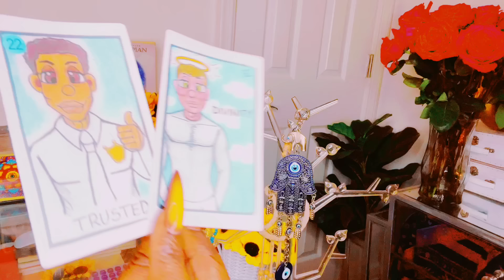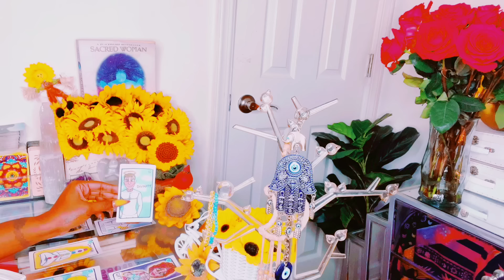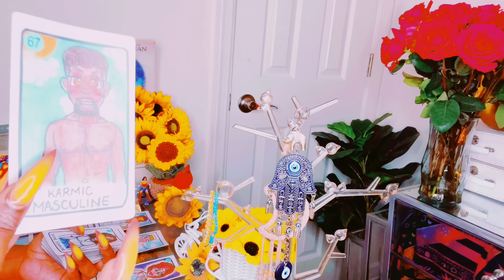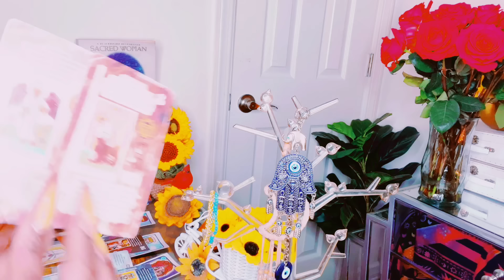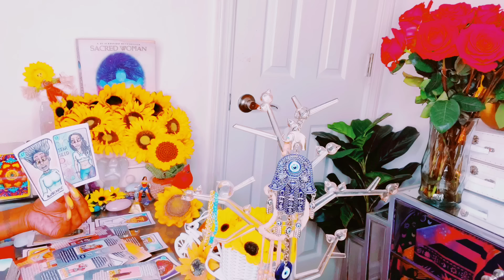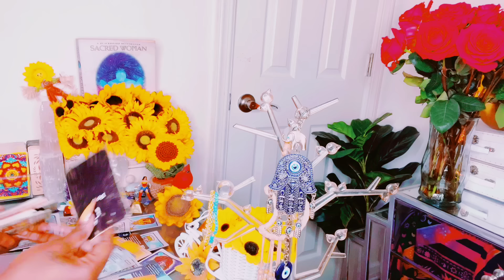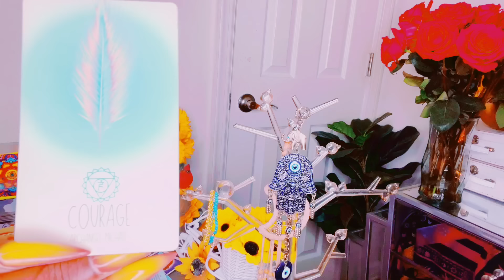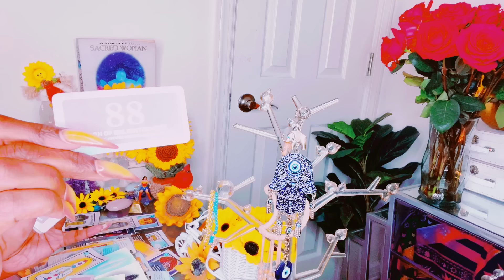EVERYBODY WANT KNOW WHAT DID YOU SAY?U ARE ONE OF THE FIRST THEY WATCHING😳CONGRATULATIONS ON UR NEW🌎